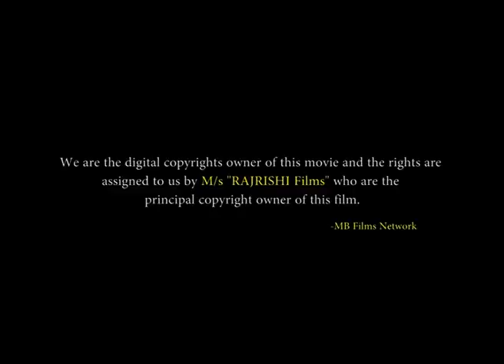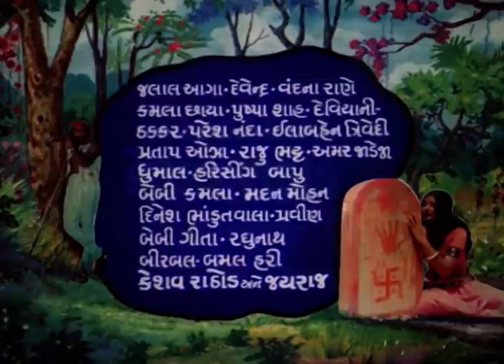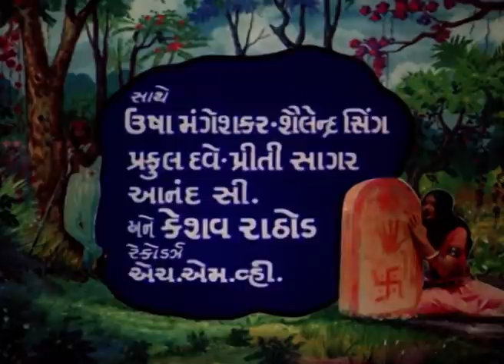ખેમરો લોડણ ગુજરાતી મૂવી | KHEMRO LODAN Full Romantic Gujarati Movie | ગુજરાતી ફિલ્મ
Presenting Superhit Gujarati Movie ગુજરાતી ફિલ્મ (Gujarati Full Movies, Gujarati Picture ગુજરાતી પિક્ચર, ફુલ ગુજરાતી મૂવી) "ખેમરો લોડણ KHEMRO LODAN" Starring alal Agha, Vandana Rane, Sarika, Deviyaani Thakkar. Exclusively On @mbfilms_india

Credits
CAST: Jalal Agha, Vandana Rane, Sarika, Deviyaani Thakkar
PRODUCED BY : J. K Bhatt
DIRECTED BY: Bakul Soni
FILM BANNER: M/s. Jay Films
LANGUAGE: Gujarati
YEAR: 1976

Thanks.